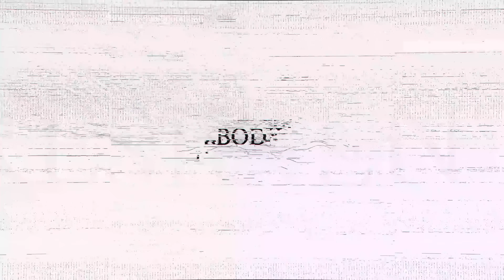From Special Forces to Politics: Nick Freitas on Liberty, Leadership, & Grassroots Change | TRS 022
Today on The Resilient Show, Chad Robichaux sits down with Nick Freitas, a Green Beret combat veteran, and a pro-liberty member of the Virginia House of Delegates. He is also a proud husband and father.

Nick discusses his journey from serving in the military to transitioning into politics. He highlighted the importance of individual liberty and personal responsibility in the United States, emphasizing that real change starts at the grassroots level in communities, homes, and states, rather than relying solely on Washington, D.C. Nick also discussed his experiences in Iraq, the challenges faced by service members transitioning out of the military, and the need for men to take leadership roles in their communities.

CHAPTERS:
00:00:00 Introduction
00:00:35 Nick's Bio
00:01:52 Chad's Gives Sponsor Gifts
00:04:53 Overview of Interview Topics
00:05:30 Nick Shares HIs Backstory & Early Childhood
00:09:29 Joining the Military & Nick's Relationship with His Wife
00:11:27 How 9/11 Changed Nick's Military Path
00:13:14 Insight into Q-Course
00:18:32 Nick Shares His Experience Deploying to Iraq
00:25:16 2008 Was a Pivotal Moment for Nick
00:28:32 Nick's Transition Out Of Military
00:31:31 Invite To Virginia House of Delegates
00:33:45 Nick Tells a Story of A Clash Between Operators and Corporate World
00:35:39 Nick & Chad Share How To Make Real Change
00:39:15 The Start of Division In America
00:42:12 The Culture War of Worldviews
00:44:18 How Is Socialism Alive in America?
00:47:06 The Attack on Nuclear family
00:49:09 American Exceptionalism
00:51:58 Nick Explains Why Veteran's Shouldn't Lean on the Government
00:56:59 Socialism In America
01:02:51 Nick will fight for Communists in America
01:04:33 Who Gets Rich in a socialist society?
01:05:58 Nick Lays out the real problem with the VA
01:07:17 Has Socialism Ever Succeded?
01:09:32 What is the problem with the American School System
01:15:37 What Are Options for our kids outside of Public schools?
01:16:45 Nick Shares His Experience With Homeschooling
01:20:03 Discussion on Teacher Pay & Incentives in Public School System
01:24:10 "Schools Don't Exist for Teachers"
01:25:53 The Argument Against the 2nd Amendment
01:33:28 What Is the motivation behind repealing the 2nd amendment?
01:38:04 The 2024 Election & Nick's Thoughts On the political divide
01:41:57 Nick outlines how effective The Left has been
01:43:53 What can people do?